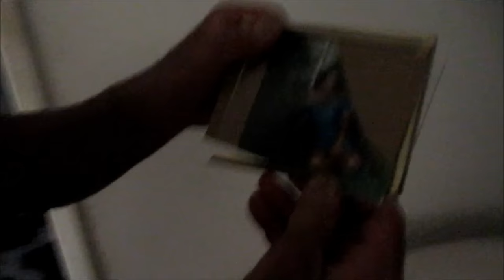Delray Misfits, Ep. 119 - Presenting Lenny's Crib! (Part 1)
The video all the misfit maniacs have been demanding is finally here. Brad was brave enough to enter Lenny's dungeon and give the viewers a tour, but quickly regretted it. Lenny talks about his being hit while riding his bike (we're trying to get our hands on the survellance footage!), and a trip to the gym with Jason is followed by lunch at Duffy's. A big thank you to Mailprick Brad for filming on this day since yours truly had to work.